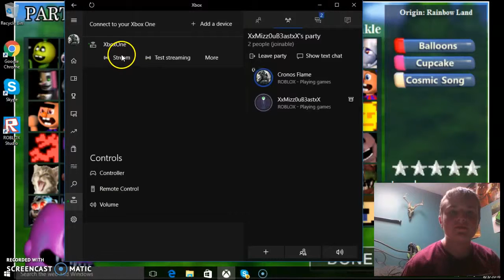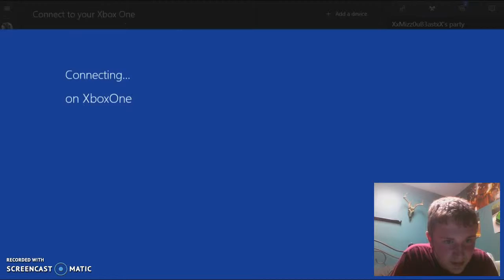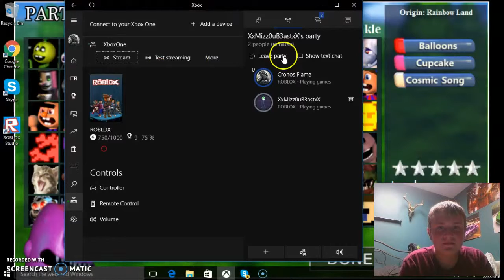Roblox world update!!!!!